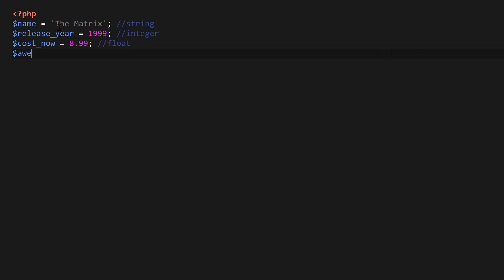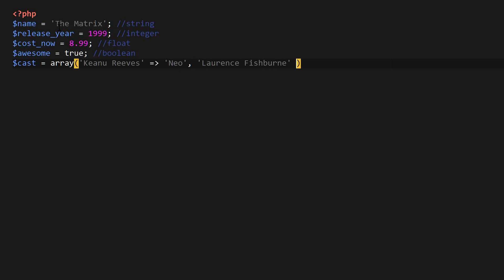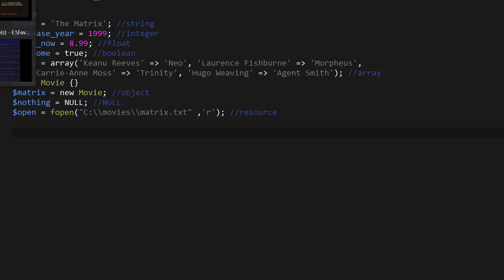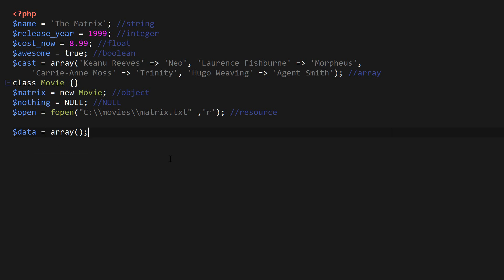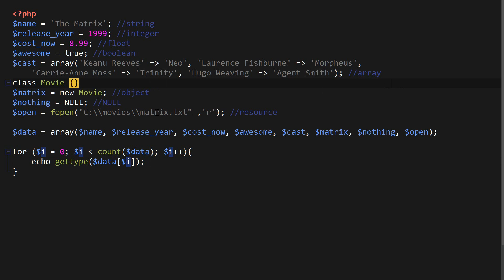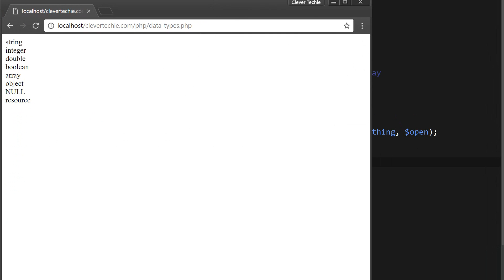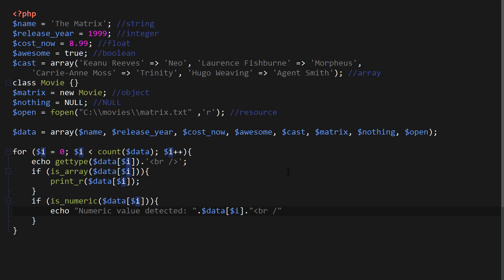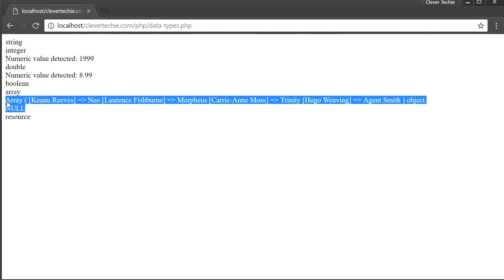PHP Data Types and Variable Handling Functions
UPDATE! (9/13/19) New features and improvements for Clever Techie Patreons:

1. Download full source code with detailed comments - easy to learn and understand code
2. Weekly source code file updates by Clever Techie - every time I learn new things about a topic I will add it to the source file and let you know about the update - keep up with the latest coding technologies
3. Library of custom Clever Techie functions with descriptive, easy to understand comments - skyrocket coding productivity, code more efficiently by using Clever library of custom re-usable functions
4. Syntax code summary - memorize and review previously learned code faster
4. Organized file structure - access all Clever Techie lessons, source code, graphics, diagrams and cheat sheet from a single workspace - no more searching around for previously covered material and source code - save enormous amount of time and effort
5. Outline of topics the source file covers - fast review of all previously learned coding lessons
6. Access to all full HD 1080p videos with no ads
7. Console input examples - interactive examples that make it easier to understand and learn coding
8. Access to updated PHP Programming Book by Clever Techie
9. Early access to Clever Techie videos

````````````````````````````````````````````````````````````````````````````````````````````` In this video we explore all PHP data types and play around with some PHP variable handling functions to get information about the variables.

For a small fee you can access all the downloadable files from this lesson (source code, icons & graphics, cheat sheets) and everything else included in the video from the Patreon page. Additionally, you will get access to ALL Clever Techie videos in HD format with no ads. Thank you so much for supporting Clever Techie :)

( You also get access to ALL source code and any downloadable content of ALL Clever Techie videos, as well as access to ALL videos in HD 1080p quality format with all video ads removed! )

( Website ) - PHP, JavaScript, Wordpress, CSS, and HTML tutorials in video and text format with cool looking graphics and diagrams.

( Google Plus ) - clever techie video tutorials.